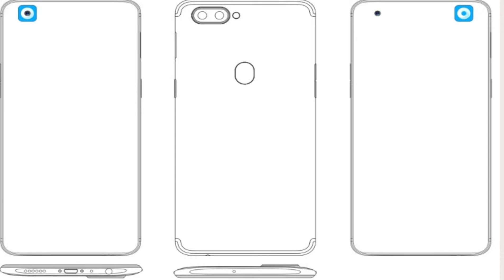OPPO Developing World's First In-Screen Camera SmartPhone App Embedded!!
OPPO filled patent for their super cool in-screen Camera display phones in 2019. We can expect future phones from OPPO using minimal bezels. Let's Talk! :)

Reference:
(WIPO) OPPO Mobile Patent...

[[[ Join Guru Family on Social Media ]]]

♠About♠
[TheGuruTalks:]